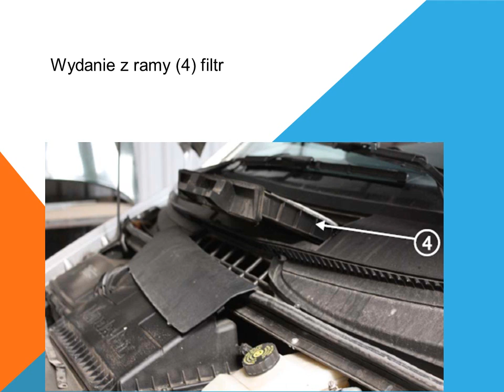Jak wymienić filtr kabinowy filtr pyłków kurzu na Mercedes Viano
Tutorial na utrzymanie samochodu Mercedes Viano